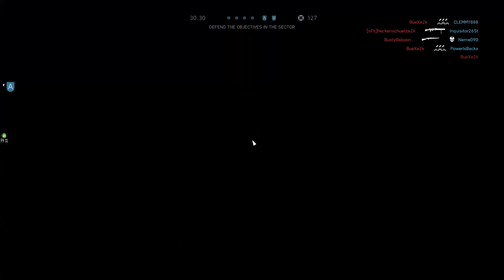Battlefield 5: Breakthrough Gameplay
Battlefield V Breakthrough Gameplay...